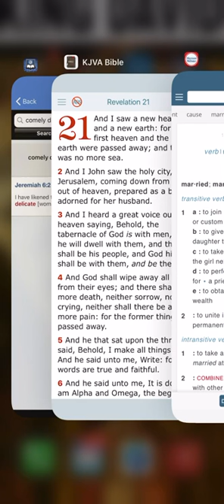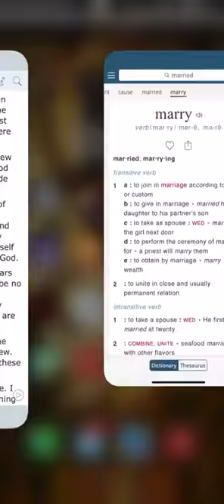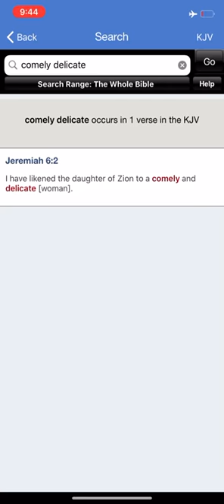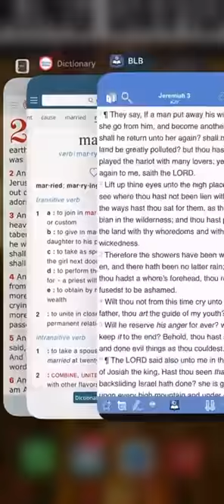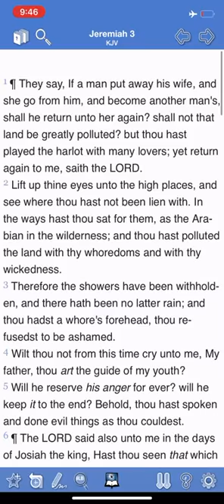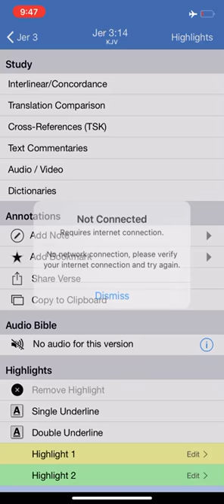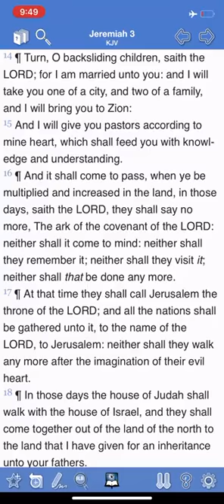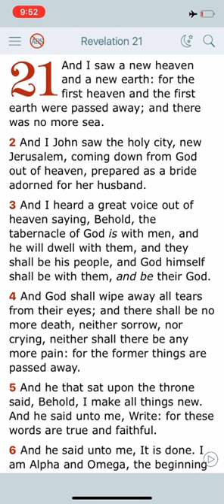The Return Of The Bride